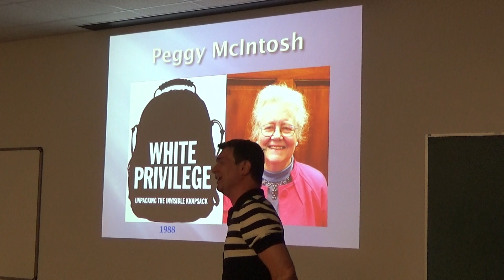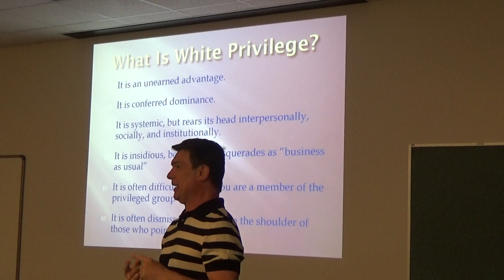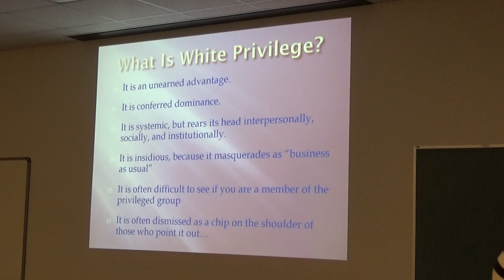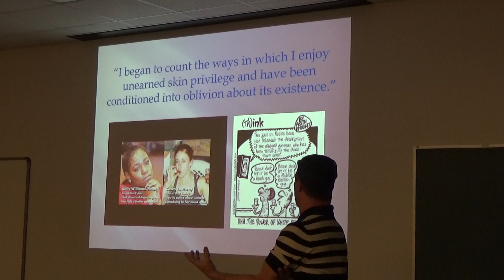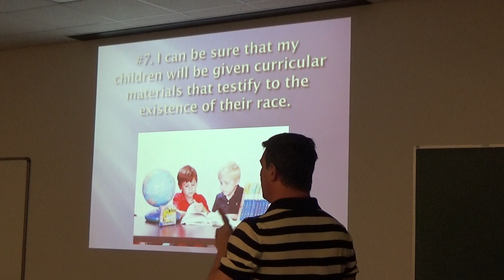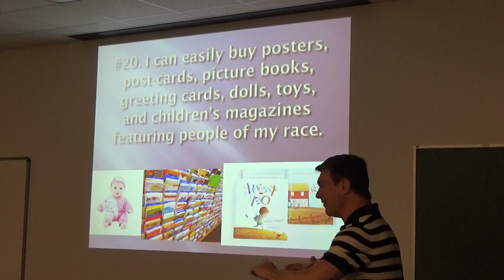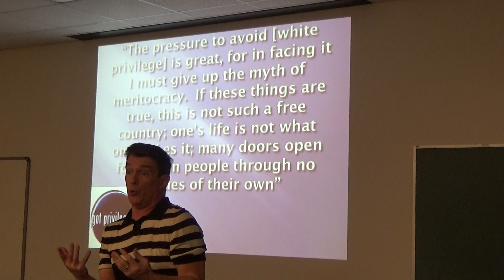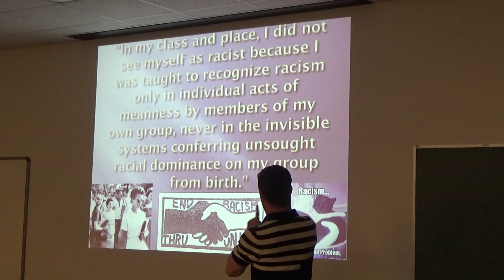00028 DR COTTEN PART 1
On May 18, 2017, University of West Florida's Department of Social Work's Race & Reconciliation seminar hosted Dr. Chris Cotten's talk on "White Privilege."